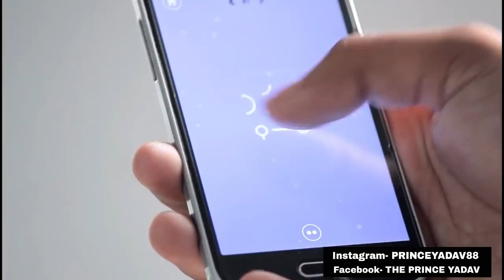SOUTH ka MAMA PART-2|| THE PRINCE YADAV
Song : Main Teri Dushman, Dushman Tu Movie : Nagina Star cast : Rishi Kapoor- Sridevi Singer : Lata Mangeshkar Music Director : Laxmikant-Pyarelal Music Label : T-Series

Song Name - Issey Kehte Hain Hip Hop Singer - Yo Yo Honey Singh (Featuring Lil Golu) Music Director - Yo Yo Honey Singh Music Mixed & Master - Vinod Verma Lyrics - Yo Yo Honey Singh and Lil Golu Presentation - Anup Kumar Video - Gifty Mix & Master - Vinod Verma Wardrobe by - Brown Boys Fashion Music on T-Series

Song ► MAINE TUJHKO DEKHA  Singers ► NEERAJ SHRIDHAR, SUKRITI KAKAR Music ► AMAAL MALLIK Lyrics ► KUMAAR Music Label ► T-Series